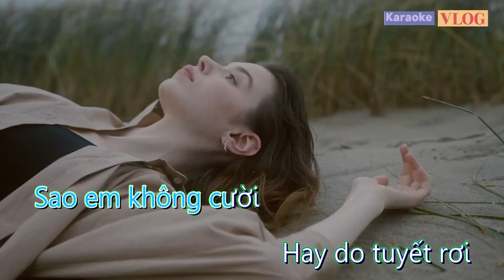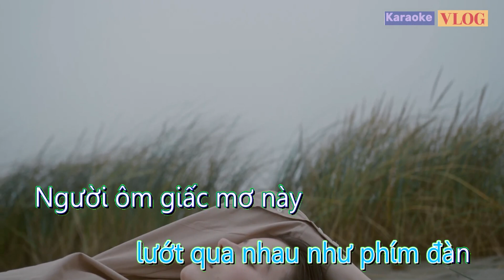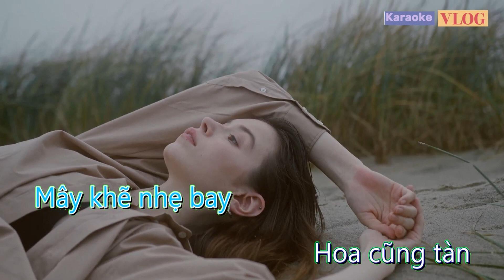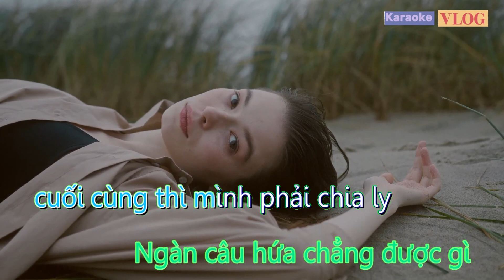Karaoke Cuối Cùng Thì (J97) - Tone Nam - Beat Acoustic - Hạ Tone Thấp - Dễ Hát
karaoke bài hát "Cuối Cùng Thì" (J97) với tone nam, beat acoustic, hạ tone thấp, dễ hát. Thưởng thức giọng ca của bạn và trải nghiệm những giây phút thư giãn bên gia đình và bạn bè.

Thường xuyên cập nhật những bái hát Karaoke Acoustic mới nhất.

Vừa với mọi tone giọng từng người hạ tone dễ hát.

Hình ảnh dễ nhìn gần với các bạn trẻ.

Mong nhận được sự góp ý của các bạn để kênh Beat Acoustic ngày càng phát triển hơn.

Hãy cmt bài hát yêu thích mà bạn muốn hát karaoke nhé.

Nhận làm Beat Karaoke Acoustic nhẹ nhàng hoặc các thể loại nhác khác.